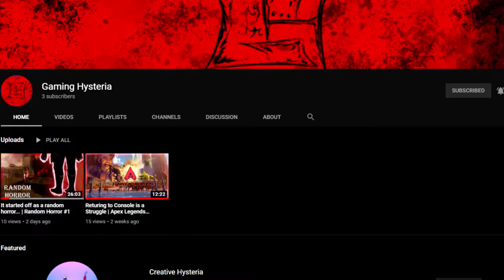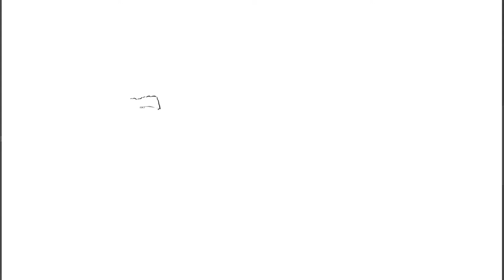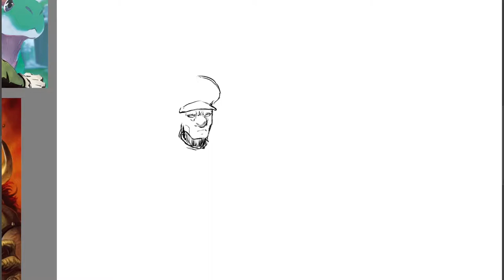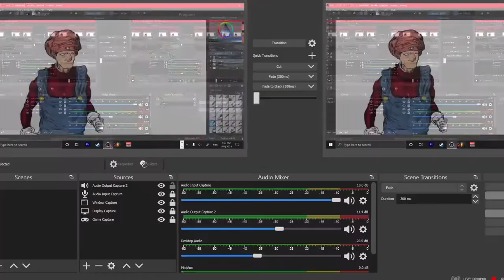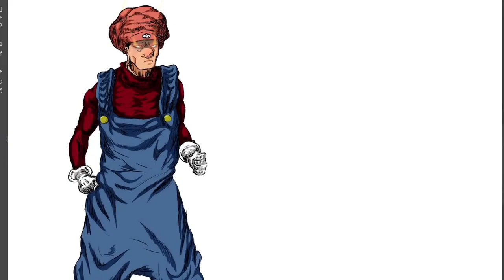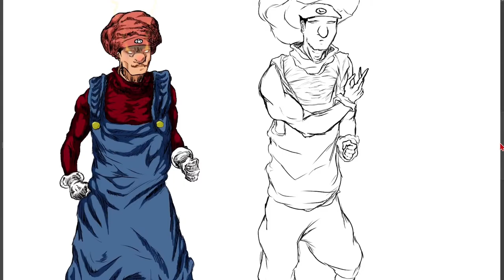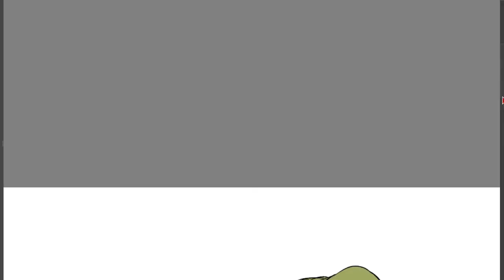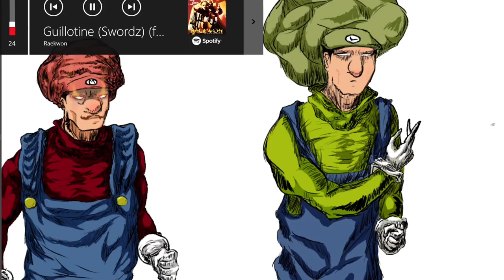Drawing Mario and Luigi in My Style | [Speed Draw]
Back with another speed draw. This time i'm drawing Mario and Luigi in my style. Hopefully you enjoy, and as always keep on drawing!

Kendrick Lamar Big Shot instrumental by Prince the Producer

Alan Prorock - Alma Martyr

The rest of the music in this video is made by me.